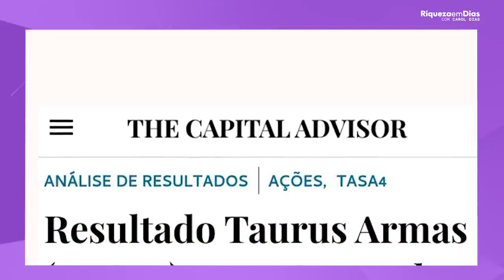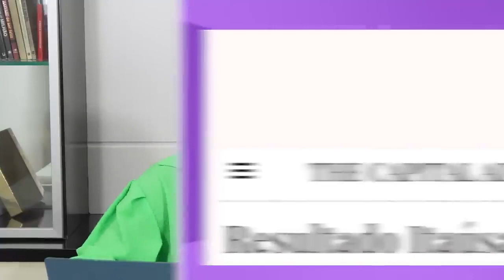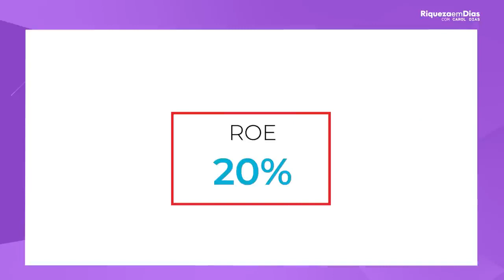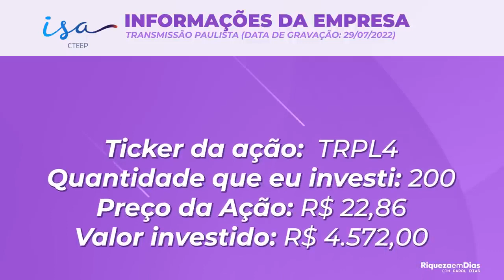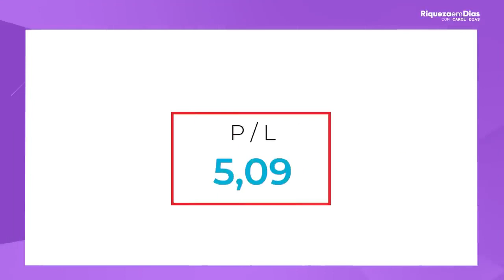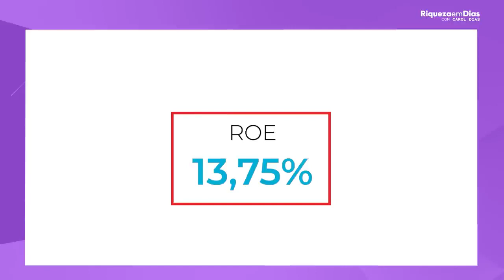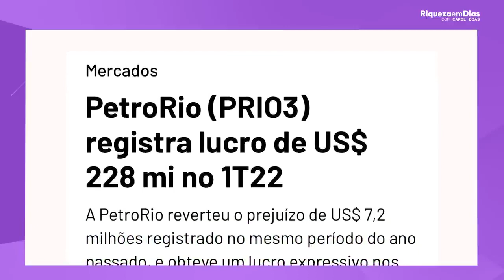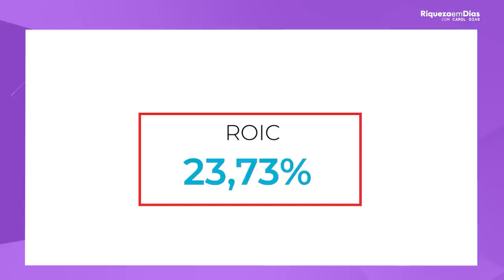6 Ações QUASE DE GRAÇA que eu comprei em AGOSTO!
6 Ações QUASE DE GRAÇA que eu comprei em AGOSTO!